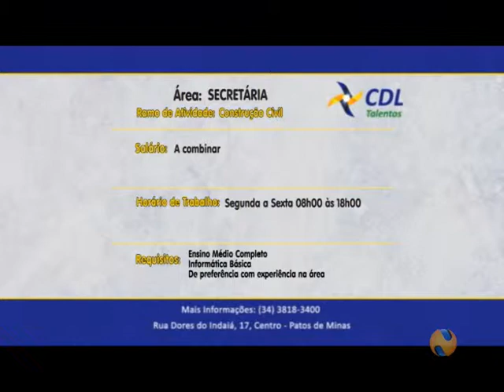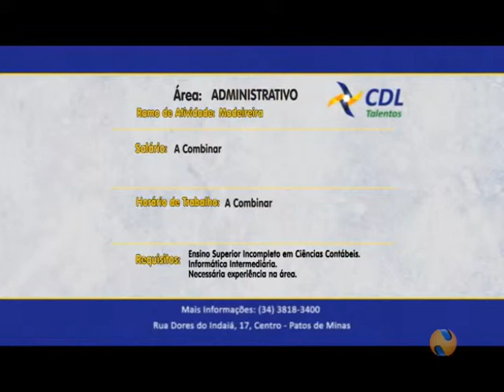CDL TALENTOS 10 12 2015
Se você está em busca de um trabalho, confira as oportunidades disponíveis na CDL Talentos de Patos de Minas nesta quinta-feira.